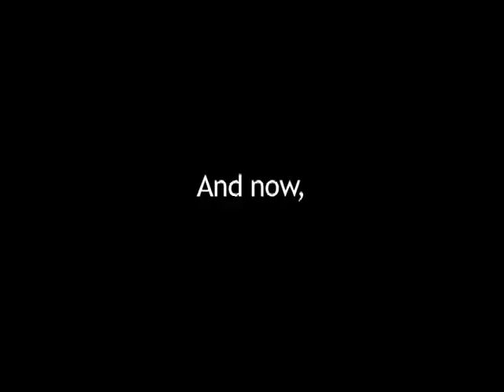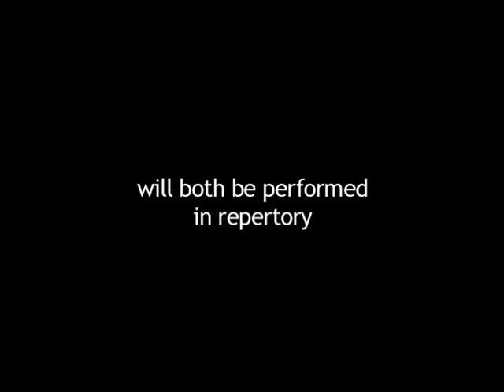Quintessence Backstage Extra - Meet Officer Bargello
Visit ImaginaryForces.org for more!

In this Quintessence Backstage extra, Officer Bargello (Sean Close) shows you how to take a no-nonsense attitude while dealing with a suspect (Khris Davis). Has watching all the "Police Academy" movies paid off for our intrepid policeman?

Quintessence Backstage: Behind the Venetian Repertory is a not-so-serious look at the production of Quintessence Theatre Group's THE MERCHANT OF VENICE and THE VENETIAN TWINS. Come hang out with host Daniel Fredrick and intern Max Webber as they turn classical theater on its head.

Created by Max Webber and Daniel Fredrick